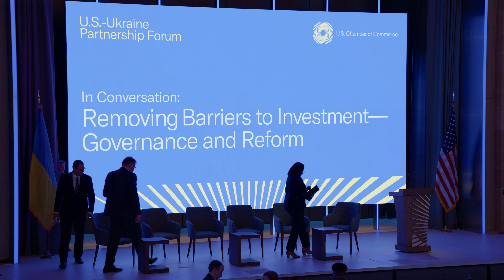The Keys to Removing Barriers to Investment in Ukraine | U.S.-Ukraine Partnership Forum